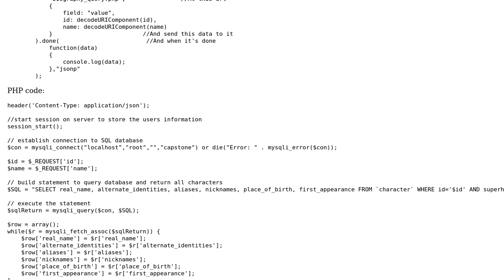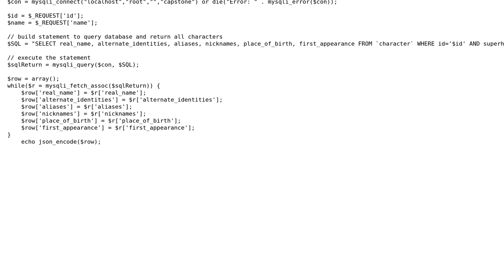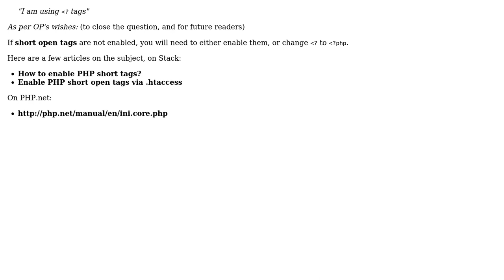Having trouble between PHP and jQuery GET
With thanks & praise to God, and with thanks to the many people who have made this project possible! | Content (except music & images) licensed under CC BY-SA | Music | Images & others | With thanks to user Funk Forty Niner user arcaderob and the Stack Exchange Network Trademarks are property of their respective owners. You are responsible for your own actions.